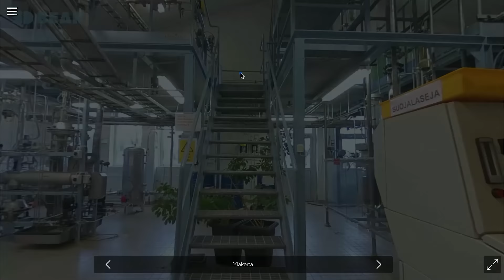GTA 5 OGGY JACK Impossible Parkour!!! | Hitesh KS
Hitesh KS Hindi Gaming Presents GTA 5 Impossible Parkour ft. OGGY JACK Impossible Parkour in HINDI FUNNY GAMEPLAY.
Make your Reality with 3DBear.